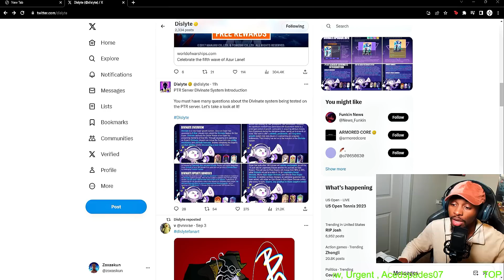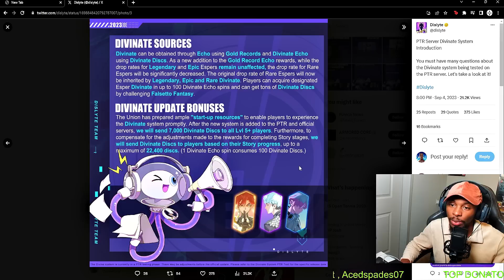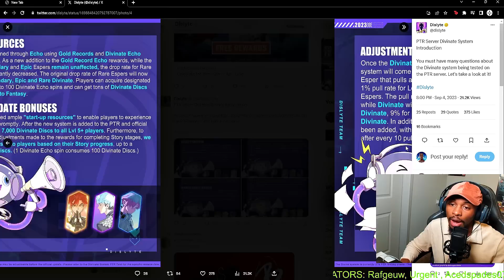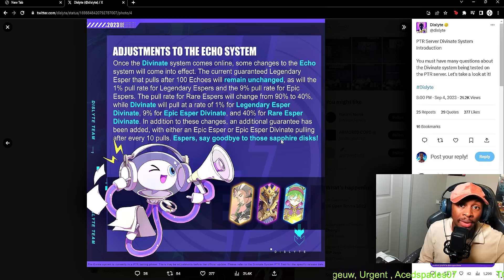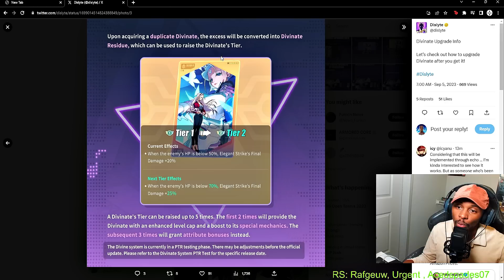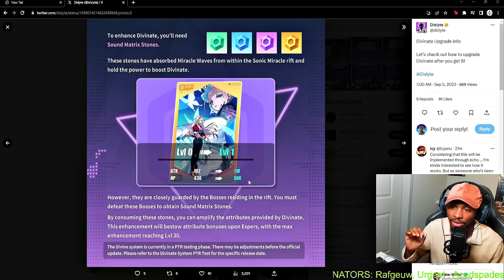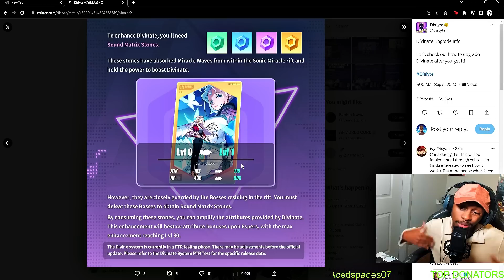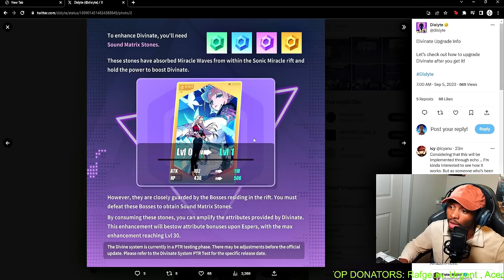STOP DO NOT SUMMON! BEST TIME TO PULL? NEW DIVINATE SYSTEM FULL BREAKDOWN | Dislyte